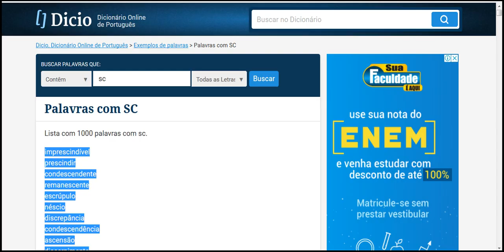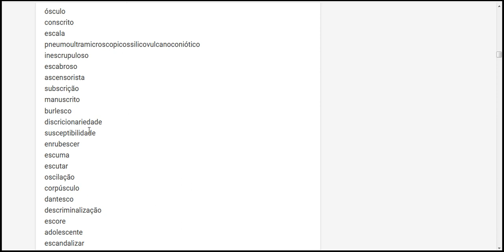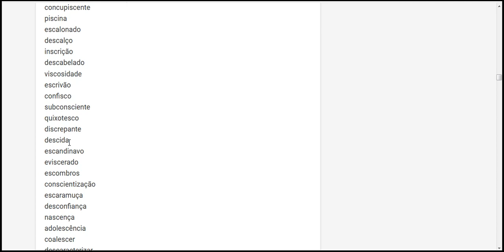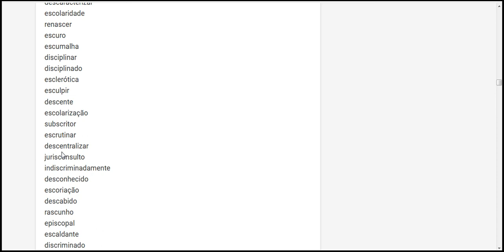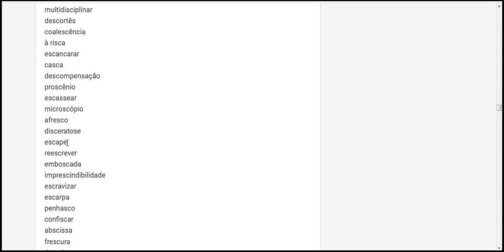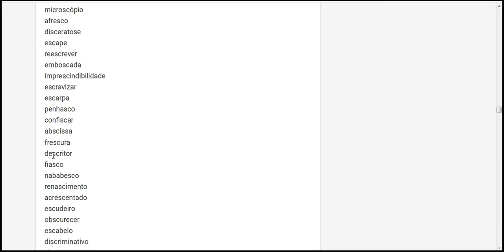Palavras com SC